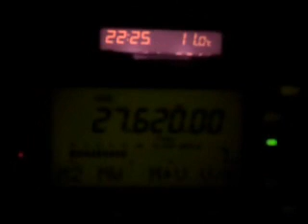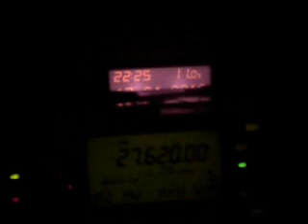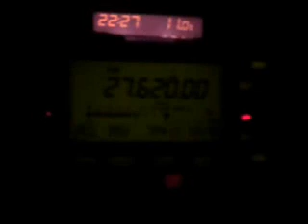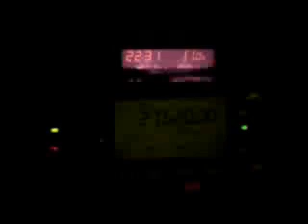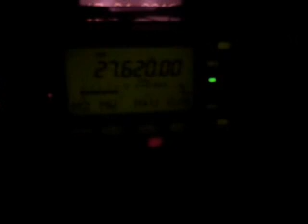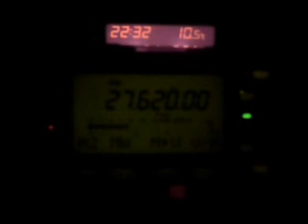Golf-Tango Treffen auf 27.620Mhz (Wahr nicht geplant)